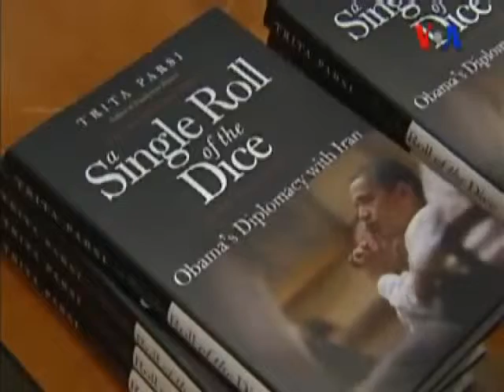VOA - TGRT Haber 3 Şubat